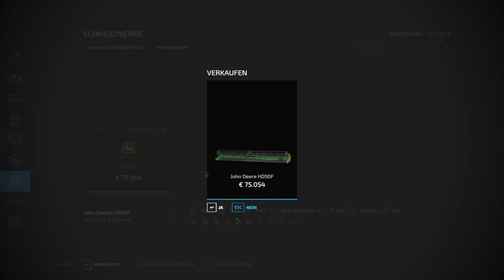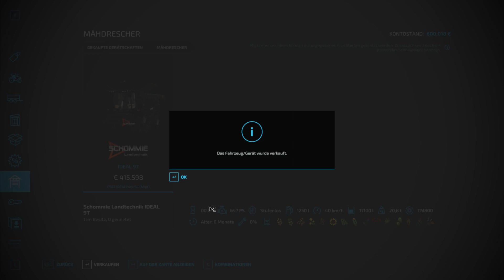LS22 Tranquil Waters - 03 Diesmal viel AutoDrive.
AutoDrive ist für mich eins der wichtigsten Elemente im LS. Deshalb nehme ich mir dafür auch viel Zeit. Vieleicht ist es auch einfach nur Faulheit jede kleine triviale Arbeit selber machen zu müssen.